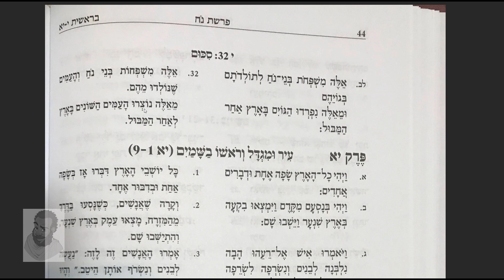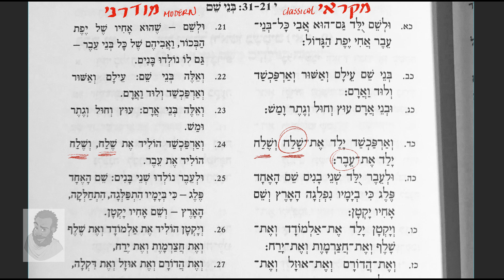Israelites: The Genealogy of Shem Biblical/Modern Hebrew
tol'dthoth sheim